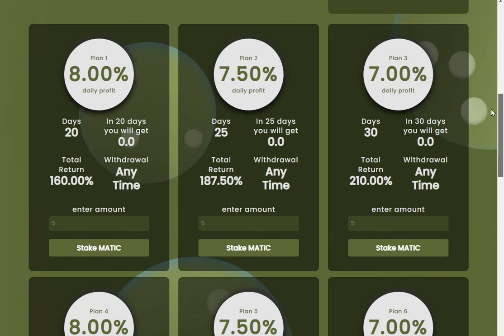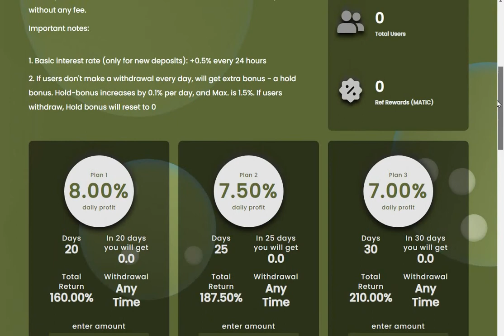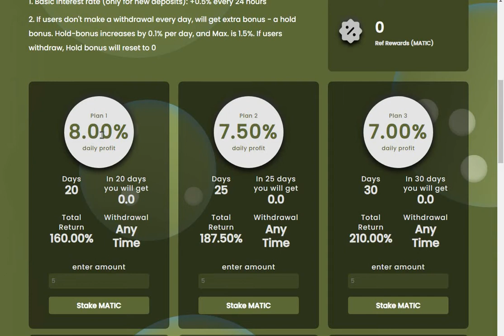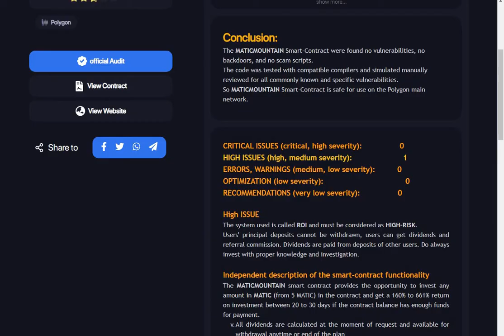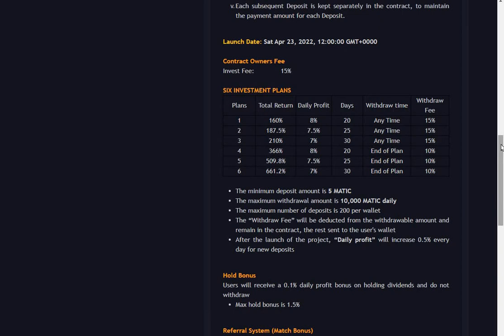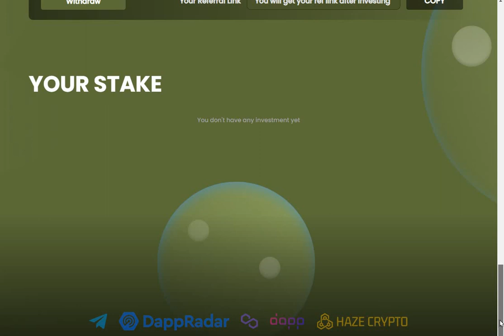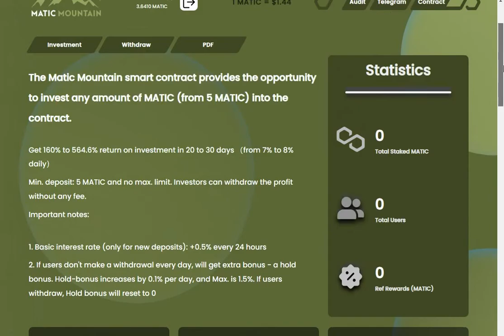MATIC MOUNTAIN POLYGON ROI DAPP EARN 7 - 8% DAILY 3 UNLOCKED AND 3 LOCKED PLANS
NEW MATIC PROJECT LAUNCHES SARURDAY EARN FROM 7% TO 8% DAILY